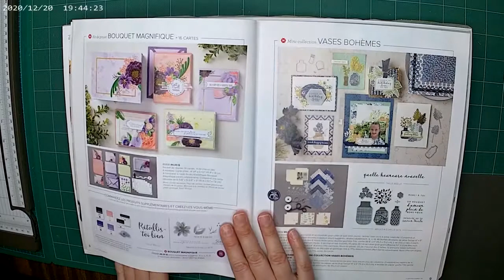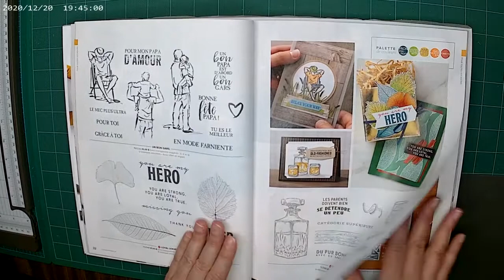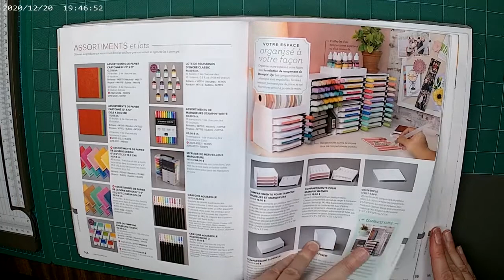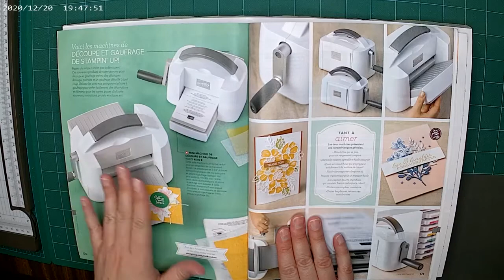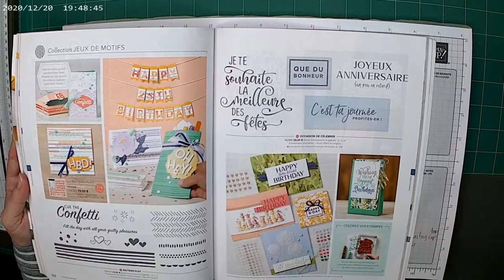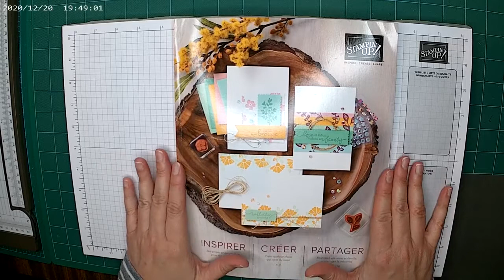Catalogue Stampin'up juin 2020 à mai 2021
Parcours rapide du catalogue de Stampin'up.